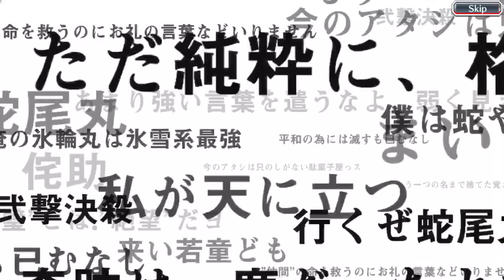Memories of nobody summons (Bleach Brave Souls)